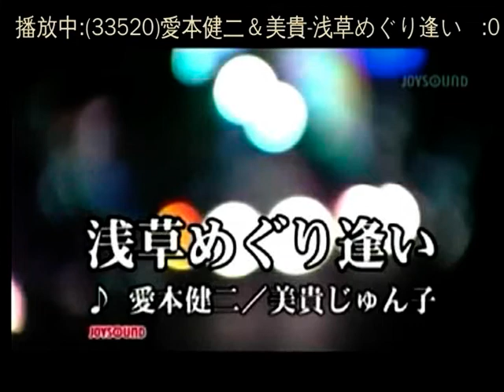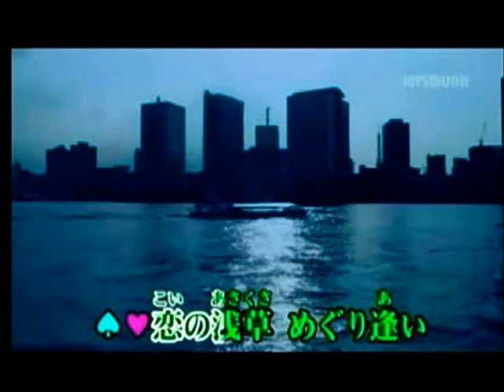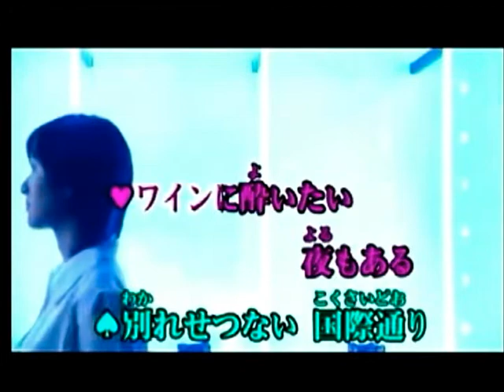浅草めぐり逢い 愛本健二＆美貴じゅん子 カバー 三豆一七＆KAREN